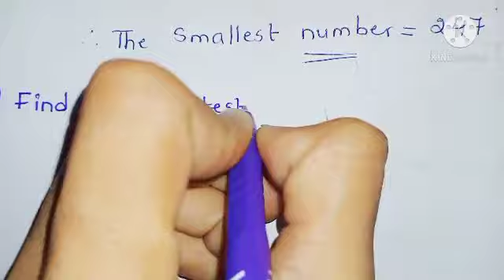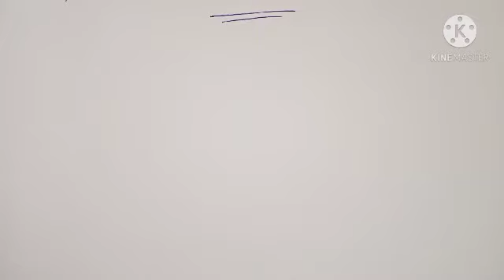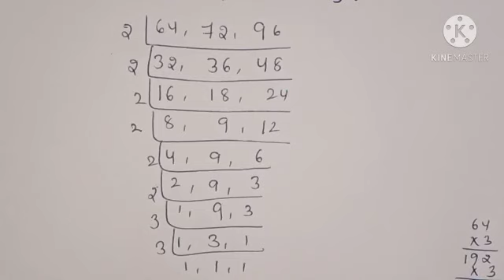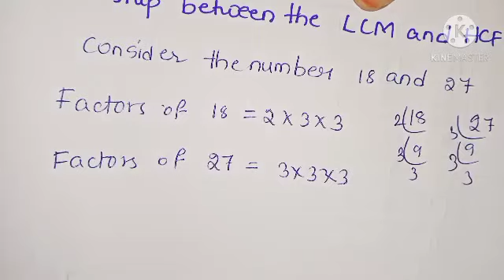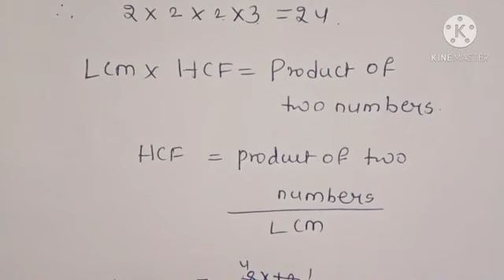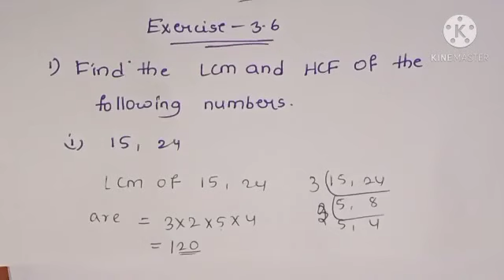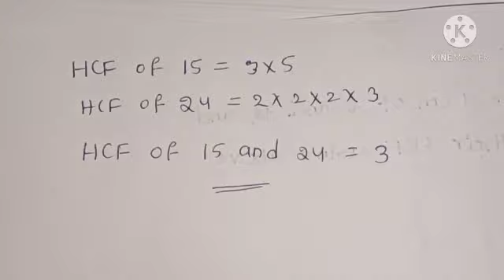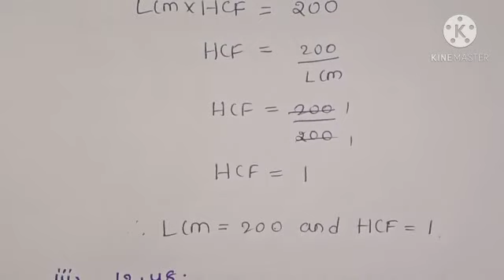class-6 exercise-3.5 exercise 3.6 problems 1